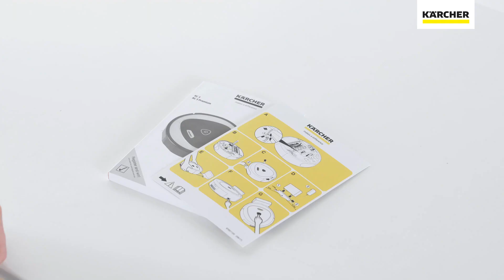Comment monter son aspirateur robot RC 3 jaune Kärcher ?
Le nouvel robot aspirateur RC 3 Jaune est le nouveau née de la gamme aspirateur Kärcher.
Dans cette vidéo, nous allons vous montrer comment monter votre robot.

👉 Dans un premier temps, retourner votre appareil et connecter la batterie.

👉Vissez la brosse rotative à l'aide d'une vis et du tournevis fournis avec l'aspirateur.

👉 Connectez les deux parties de la centrale, placez-la contre un mur puis branchez-la à une prise électrique. La station ne doit avoir aucun obstacle sur ses côtés à moins de 0,5m.

👉 Placez l'aspirateur robot sur les capteurs de la station d'accueil pour qu'il se recharge.

👉 Pour télécharger l'application, scannez le QR code sur la fiche fournie dans la boîte.

Nous espérons que cette vidéo vous aura plus,